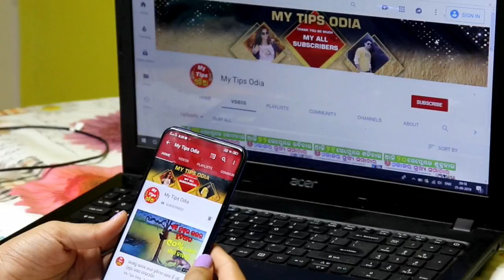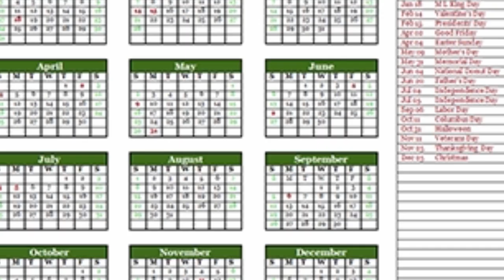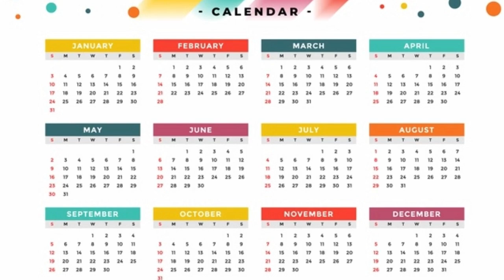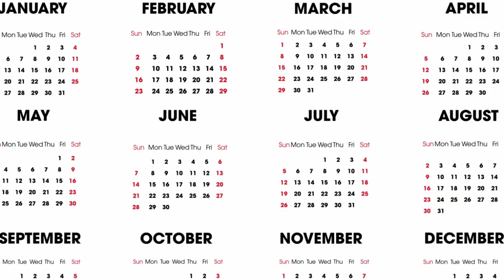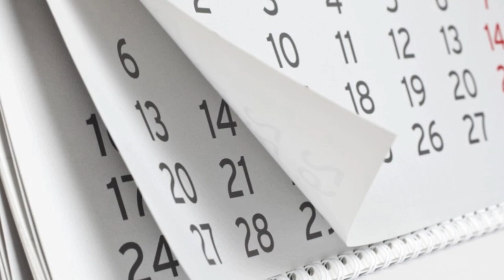ଘରେ ଏହି ସବୁ ଦିଗରେ ଘଣ୍ଟାକୁ ଲଗେଇବା ଦ୍ବାରା ଭାଗ୍ୟର କବାଟ ଖୋଲିଥାଏ | Odia Vastu Tips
vastu tips for wall clock in odia video
ଘରେ ଏହି ସବୁ ଦିଗରେ ଘଣ୍ଟାକୁ ଲଗେଇବା ଦ୍ବାରା ଭାଗ୍ୟର କବାଟ ଖୋଲିଥାଏ